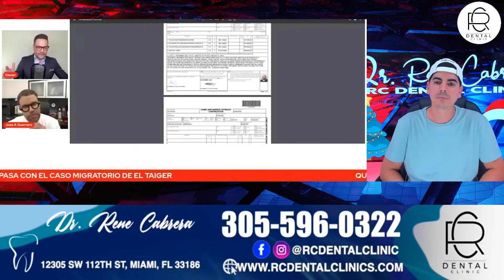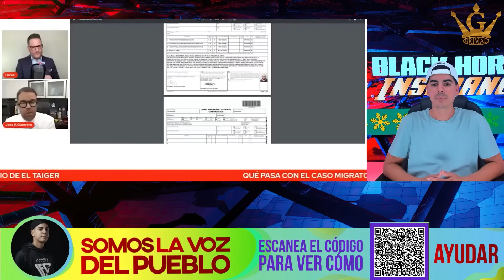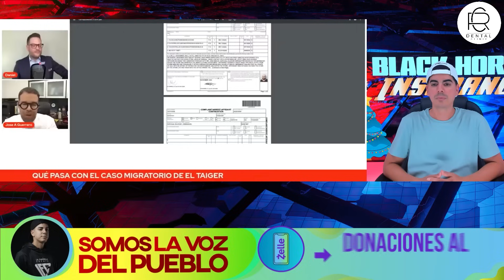EL TAIGER SERÍA DEPORTADO PARA CUBA SI LO HALLAN CULPABLE SEGÚN COMUNICA ABOGADO?